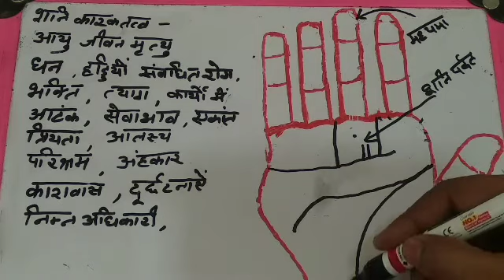शनि के कारक तत्व/ Saturn Factors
हमारे यू-ट्यूब चैनल का मकसद हस्तरेखा शास्त्र का विस्तार है | मैं इस चैनल के माध्यम से आपको हसतेखा और ज्योतिष से सम्बंधित जानकारी प्रदान करने का प्रयास कर रहा हूँ| मेरा मानना है की ये एक ऐसा शास्त्र है जिसके विषय मे हर किसी भारतीय को ज्ञान होना चाहिए| हमारा उद्देश्य जनता की भलाई और सेवा करना है। इसलिए मैं आप के लिए बहुत सी वीडिओज़ अपलोड कर रहा हूँ आप को हस्तरेखा के विषय मे ज्ञान प्रदान करेंगी | आप को दी गए जांनकारी मेरा अनुभव है जिसके लिए मैंने मैंने बहुत प्रयत्न किया है| हमारी कोशिश रहेगी कि हम आगे भी ऐसे ही आपकी समस्याओं के समाधान को देखते हुए कार्य करते रहें।